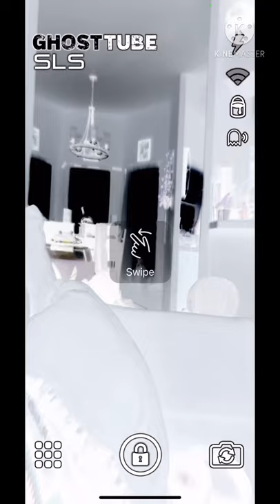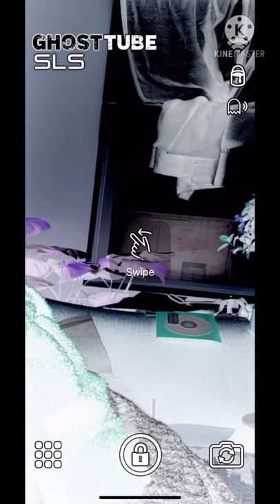Light anomaly 1:18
Using ghost tube SLS, inverted filter, I caught a light reflection in the window, you see I point to it. Then around the 1:18 mark, you can see a light anomaly go up to towards the ceiling. I didn’t see it until playback. Remember things are backwards with inverted filters. The lights are dark and the darks are white.

Between getting scratched, things going missing, and this light anomaly, things are starting to get active again.